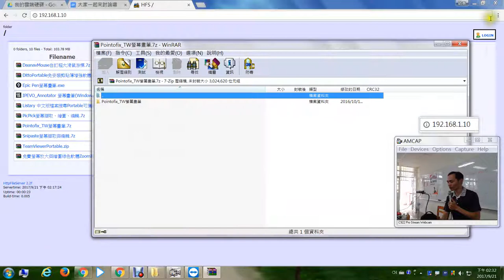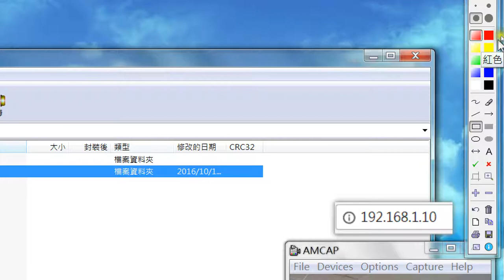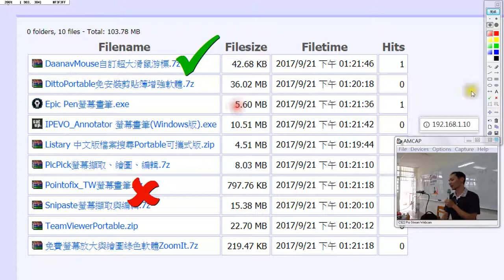05：Pointtofix 螢幕畫筆的使用